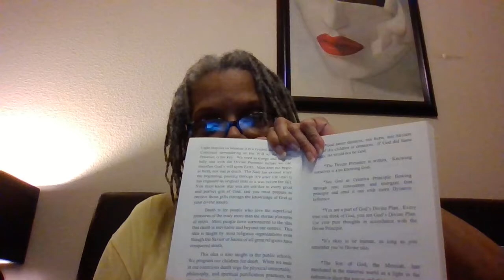"Powerful Quotes", by Harold E. Toliver. Answers from "The Book of Answers", by Carol Bolt. 💛💛💛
This is the 1st video in a series of Saturday videos featuring readings from the book, "Powerful Quotes"